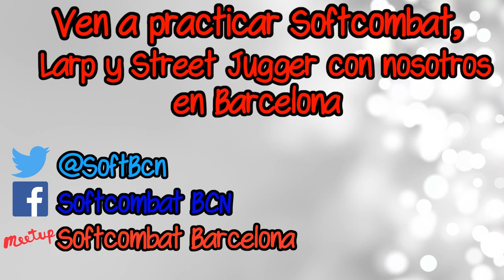Almas felices [Live Action Role Play (LARP) de Happy Souls]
Hoy hemos decidido hacer un Live-Action de una de las mejores escenas de la parodia Happy Souls, metraje de 15 minutos que está en Youtube